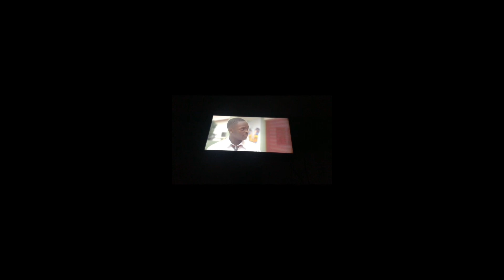VLOGG: Weekly hoildayyyy life vlogg {Cleaning, Cooking & Vibes} 😭🙂 || Tamarapreye Oyake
VLOGG: Weekly hoildayyyy life vlogg {Cleaning, Cooking & Vibes} 😭🙂 || Tam's life

this is definitely long over due and I've been busy very inconsistent, which I sincerely apologize for as I was very busy before buy now I'm back bigger and better than ever here to give my kind of content
This vlogg didn't come out as expected but please manage with me 🥲 the next one would be way better

God is the main plug
Vlog

FAQs
Name oyakemeagbegha Tamarapreye David
Do you love Jesus? yes 💯
DOB 31st may 2007
class  200 level

VIDEO INFO
camera  IPHONE
Editing: Capcut

Support a growing content creator!
Content creation is easy 😭
Don't forget to 🙂

REMEMBER!!
everything is possible through Christ that strengthens thee

peace out 💯